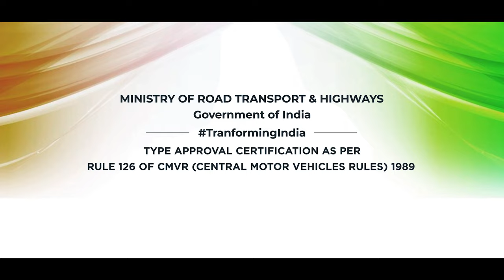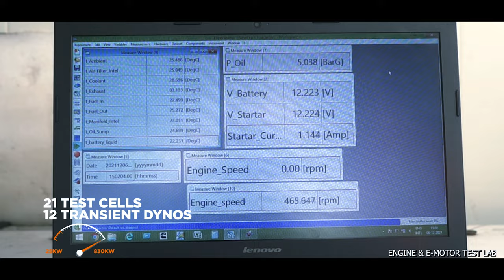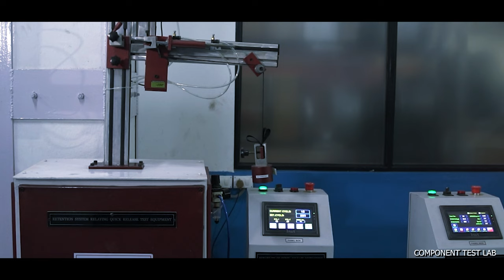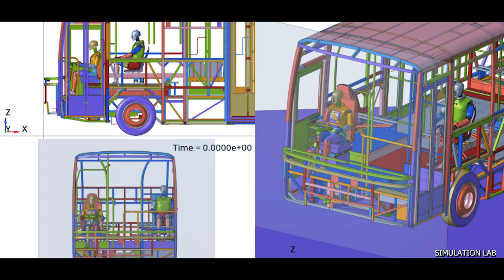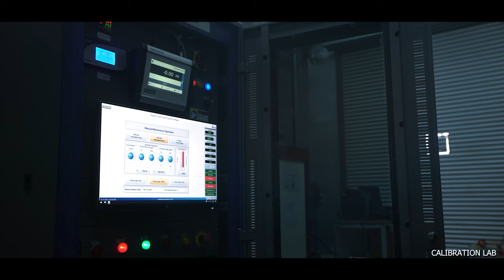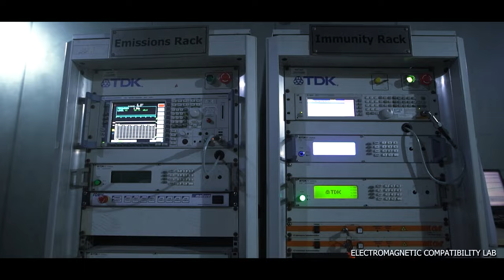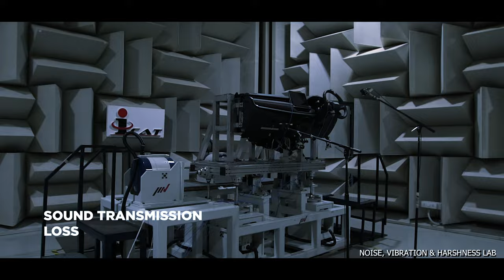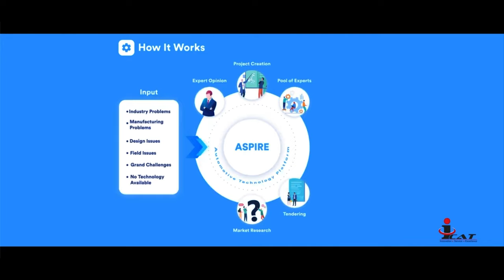ICAT-International Centre for Automotive Technology Corporate Film - 2022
International Centre for Automotive Technology (ICAT) was established in 2006 at Manesar, Haryana, India. ICAT facilities are located approximately 38km from Delhi Airport with two centers measuring 8 acres and 46 acres respectively. Both centers are located in Manesar within the proximity of 7 km.

ICAT is providing quality services to the industry in all automotive and non-automotive development domains.